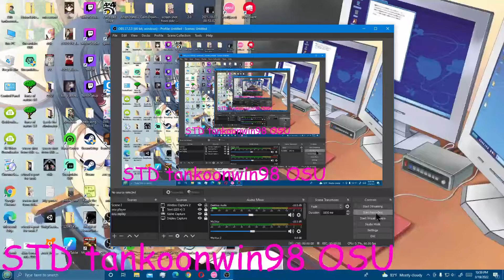umiko kun VS man0fblade(rAlkEN)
I'm sorry man0fblade(rAlkEN) it has to be done. you've been very bad friend for a long time but I lied. You're better than the best mate but you're disgrace of friend I hate to break it to you but you're the worst guy I never ever met in thailand